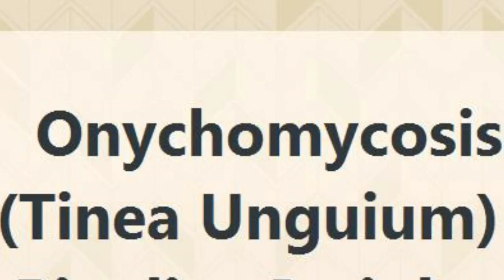नाखूनों के फंगस को जड़ से ख़त्म करें | Homeopathy for Nail Fungus | ONYCHOMYCOSIS | TINEA UNGUIUM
Dear friends,
Another quite common fungal infection is that of the nails of hands and feet , called as Nail Fungus OR Tinea Unguium and Onychomycosis respectively.
This video brings to you the basics of this fungal infection , its Signs and Symptoms, Causes and very important Homeopathic medicines that ensure to remove the root cause so that there are no recurrences of the disease.

It gives a bad impression if we have fungal infection in our nails.
And looks bad and troublesome also to ourselves .
Hence , there is a need to treat them immediately.
We are truly blessed with Homeopathy that provides the best treatment that too without any side effects.

Knowledge is Prevention.

Regards,